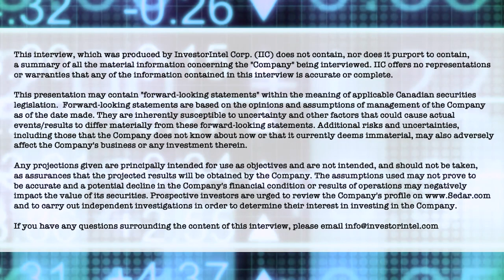Byron W King talks to Energy Fuels and Ur-Energy about ramping up US uranium production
In this InvestorIntel interview during PDAC 2022, host Byron W King is joined by Energy Fuels Inc.‘s (NYSE American: UUUU | TSX: EFR) Vice President of Marketing and Corporate Development Curtis Moore, and Ur-Energy Inc.‘s (NYSE American: URG | TSX: URE) Chairman, CEO, and President John Cash

In the interview, which can also be viewed in full on the InvestorIntel YouTube channel (click here), John and Curtis discuss world supply of uranium, which comes mostly out of Russia and Kazakhstan, and the capability of US producers to ramp up production quickly in case of increased demand or foreign supply problems. They also talk about the newly proposed, but short on details, $4 billion US uranium support program that John Cash says will “probably be mostly focused on enrichment and conversion, but the feedstock for those two processes would likely come from domestic mines.”

Curtis talks about Energy Fuels’ White Mesa Mill, the only conventional uranium mill left in the United States, which has been has recently been focused on rare earth elements, but he says “we're actually right now getting ready to switch over to producing uranium” as markets come back and Energy Fuels has sign a couple of long-term contracts with some US utilities.”

About Energy Fuels Inc.:

Energy Fuels is a leading U.S.-based uranium mining company, supplying U3O8 to major nuclear utilities. Energy Fuels also produces vanadium from certain of its projects, as market conditions warrant, and is ramping up commercial-scale production of rare earth element (“REE“) carbonate. Its corporate offices are in Lakewood, Colorado, near Denver, and all its assets and employees are in the United States. Energy Fuels holds three of America’s key uranium production centers: the White Mesa Mill in Utah, the Nichols Ranch in-situ recovery (“ISR“) Project in Wyoming, and the Alta Mesa ISR Project in Texas. The White Mesa Mill is the only conventional uranium mill operating in the U.S. today, has a licensed capacity of over 8 million pounds of U3O8 per year, and has the ability to recycle alternate feed materials from third parties, to produce vanadium when market conditions warrant, and to produce REE carbonate from various uranium-bearing ores. Energy Fuels is also evaluating the potential to recover medical isotopes for use in targeted alpha therapy cancer treatments.

About Ur-Energy Inc.

Ur-Energy is a uranium mining company operating the Lost Creek in-situ recovery uranium facility in south-central Wyoming. We have produced, packaged, and shipped approximately 2.6 million pounds U3O8 from Lost Creek since the commencement of operations. Ur-Energy now has all major permits and authorizations to begin construction at Shirley Basin, the Company’s second in situ recovery uranium facility in Wyoming and is in the process of obtaining remaining amendments to Lost Creek authorizations for expansion of Lost Creek. Ur‑Energy is engaged in uranium recovery and processing activities, including the acquisition, exploration, development, and operation of uranium mineral properties in the United States.